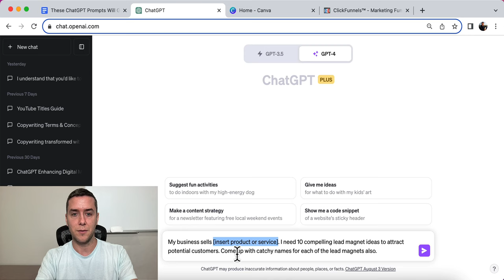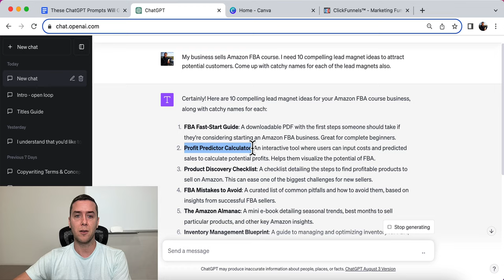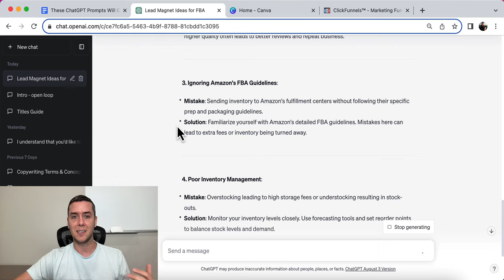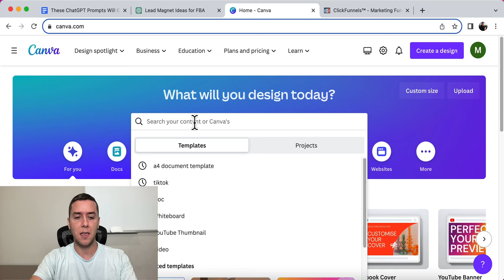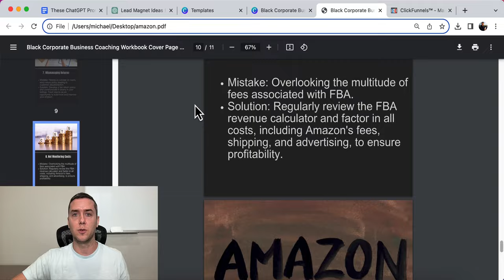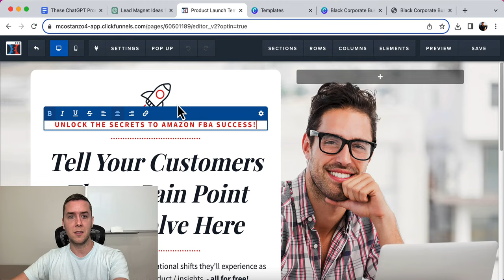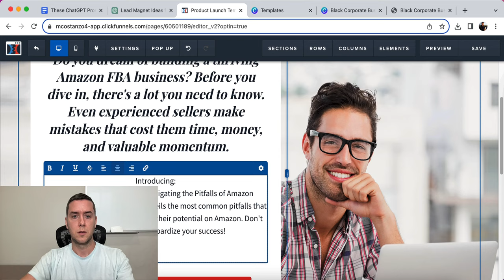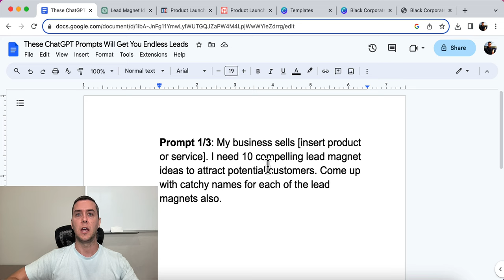These ChatGPT Prompts Will Get You Endless Leads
In this video we're going to use 3 ChatGPT prompts to help you generate more leads for your business. The first will give you lead magnet ideas, the second will help you create the lead magnet, and the third will help you write the copy for your optin page.

Prompt 1/3: My business sells [insert product or service]. I need 10 compelling lead magnet ideas to attract potential customers. Come up with catchy names for each of the lead magnets also.

Prompt 2/3: Create the lead magnet [insert title] and make sure it resonates with the target audience.

Write the copy for the optin page. Make sure it resonates with the target audience.